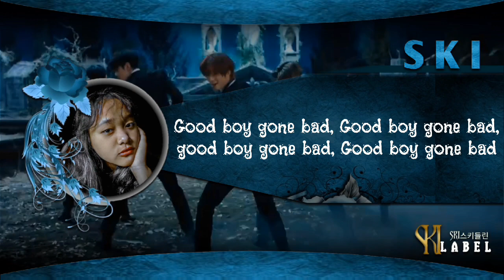〘𝐒𝐊𝐈 𝐂OVER〙TXT - Good Boy Gone Bad [SKILABEL]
ɴᴏᴡ ᴘʟᴀʏɪɴɢ♪
─ཹ ݇ *GOOD BOY GONE BAD*࿔
00: 01 ─● 02:58

         *Member's*
⨳➳ ``𝐒𝐊𝐈

| 🎶 Editing Audio : 𝐒𝐊𝐈
| 🎥 Editing Video : 𝐒𝐊𝐈
| 📷 Cover Thumbnail : 𝐒𝐊𝐈

©®𝐒𝐊𝐈 𝐋αвєℓ